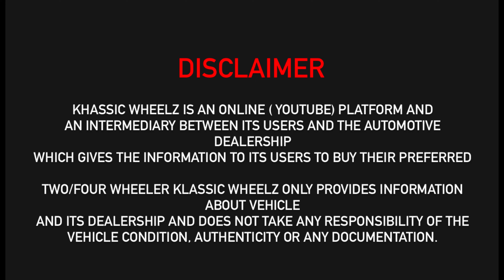BEST LUXURY CAR SHOWROOM IN PUNE - MAJESTIC WHEELS || CONVERTIBLE CARS, BMW, AUDI, JAGUAR & MORE